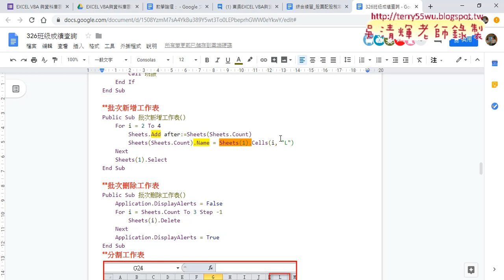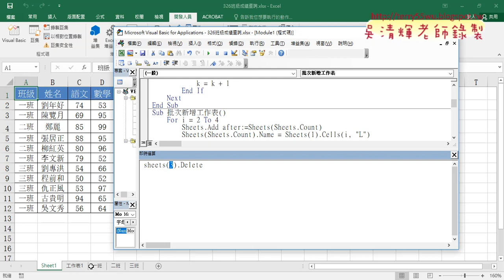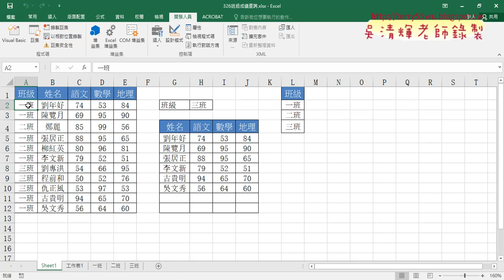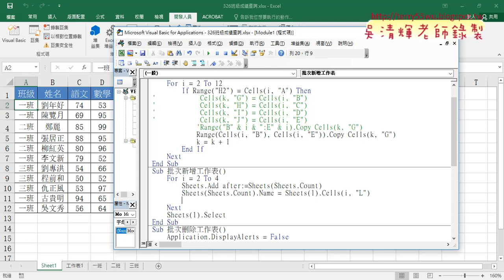05 批次刪除工作表與反序迴圈